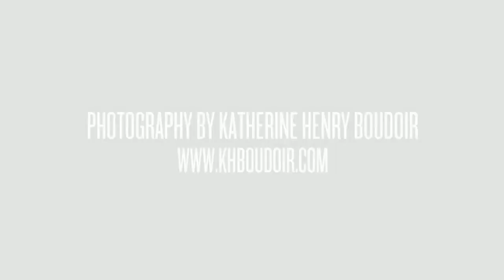Boudoir Makeup Tutorial - Smokey Eye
Step by step with Claudia Moriel on how to achieve this Boudoir look! Get the smokey eye you always wanted! Perfect for a photoshoot or just because! Photos by Katherine Henry Boudoir